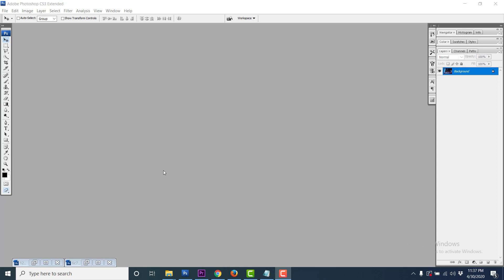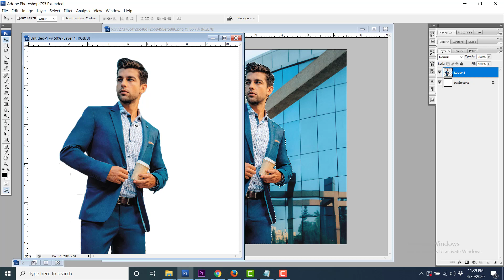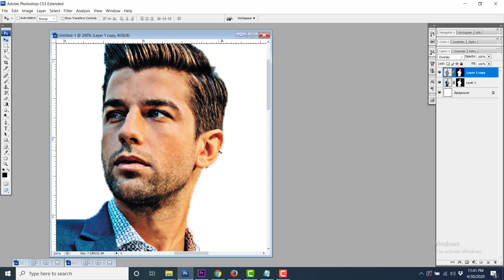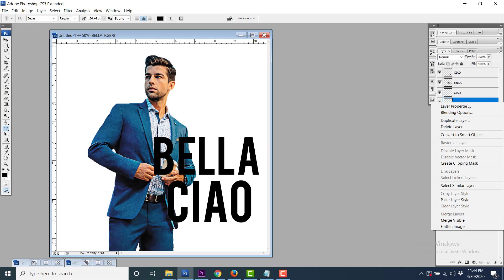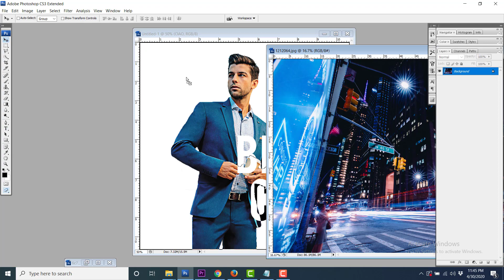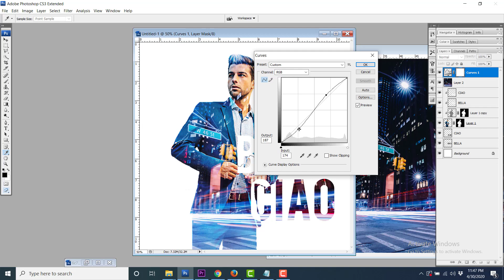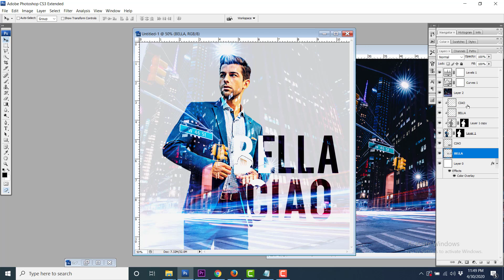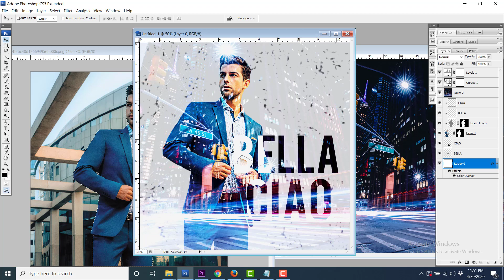How to make Double Exposure Effect using Photoshop in Tamil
This will guide you to make an Double Exposure Effect to your portrait image, Using some tools in Photoshop made easy to do so, just give a try, this video consists an image and a text which is explained perfectly for you,